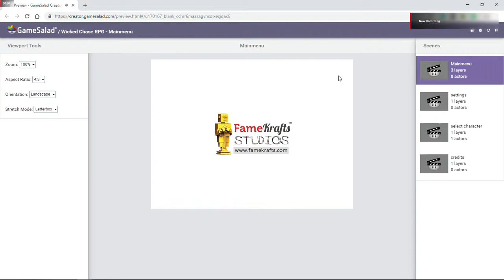Mute Button in Gamesalad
Music on and off button done for the main menu.